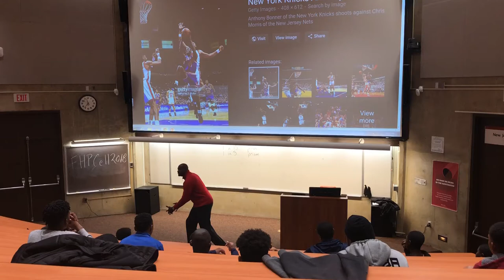Anthony Bonner Of Truth Turnt Up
Rutgers University